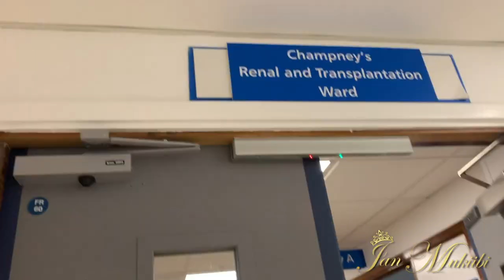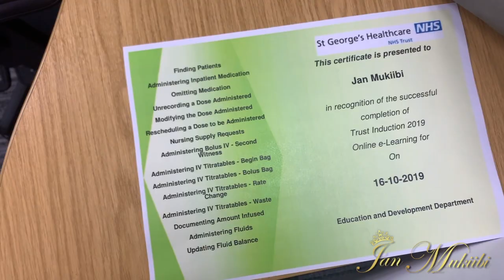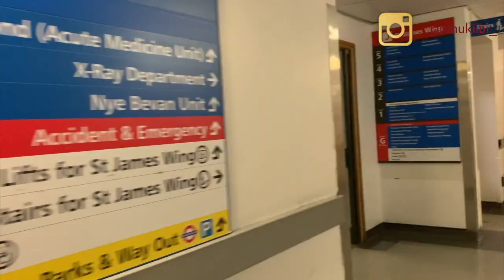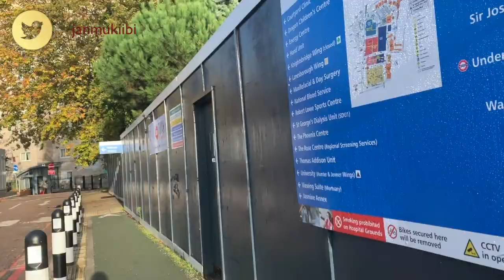MY FIRST WEEK OF MED SCHOOL PLACEMENT | VLOGTOBER | JAN MUKIIBI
So its my first week of med school placement and I thought I'd just vlog and bring you along on the journey with me.
Let me know if you liked the video and I'll be sure to make some more of the like.